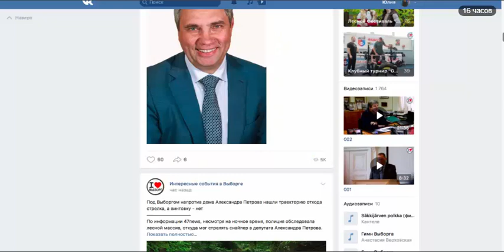Громкое убийство бизнесмена-депутата ПЕТРОВА в Выборге.